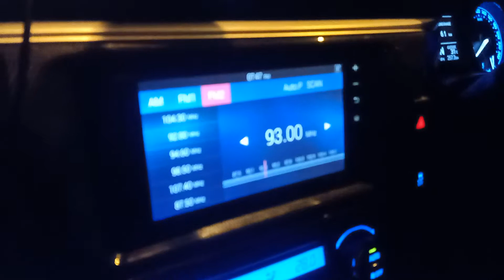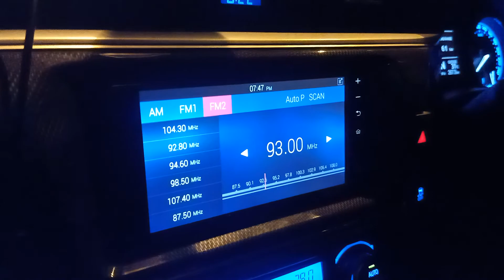Radio Thailand Betong 93.0MHz received in Kulim, Kedah